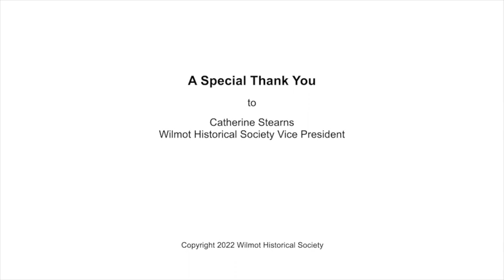Charles Thompson and Liz Kirby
In this documentary, Charles Thompson and his sister Elizabeth (Thompson) Kirby, share their life stories and their lives living in Wilmot, New Hampshire. These interviews were recorded in 2020, on October 20 and 29, by the Wilmot Historical Society members Judy Hauck, Lindy Heim, and Fred Ögmundson, at the home of Charles and Jackie Thompson, in Wilmot, New Hampshire.

CREDITS
Wilmot Historical Society Members
Interviewers: Fred Ögmundson and Lindy Heim
Videographer: Judy Hauck

A Special Thank You to: Catherine Stearns, Wilmot Historical Society Vice President

Photo Contributions
Wilmot Historical Society
Liz Kirby
Charles Thompson

Americal Division Colors Ceremony, Chu Lai, 27 October 1967
Chu Lai The old Americal Division colors are dipped in salute as the national anthem is played at the division colors ceremony.
Author: NARA photo 111-CCV-599-CC45395 by PFC Melvin Vaughn

Music

Produced By: Theresa Chamberland of StoryCatcher Studios